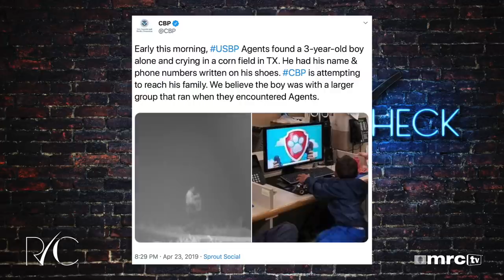CRISIS: Border Agents Are Releasing 1,400 Illegal Aliens PER DAY Into the U.S.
Not to mention instances of human smugglers abandoning toddlers in corn fields and escorting migrants across the border while armed with ACTUAL assault rifles.